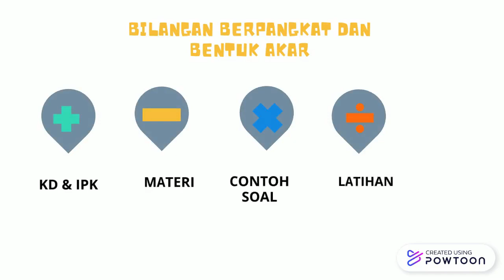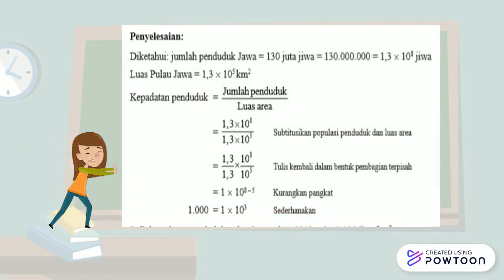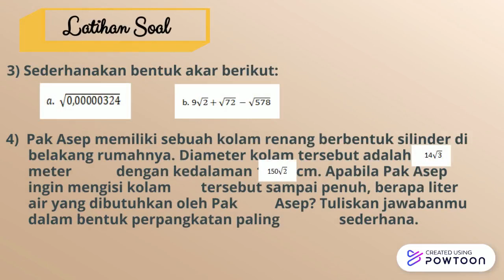20 MediaInteraktifMEF2020 - Mirajtiya - "Bilangan Berpangkat dan Bentuk Akar"